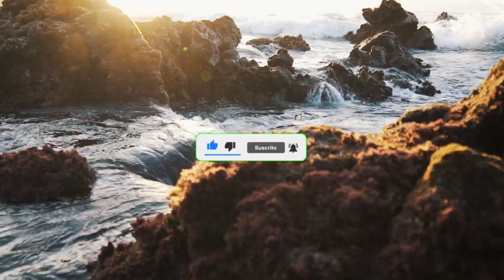✅ 35 CURIOUS FACTS ABOUT WOMEN IN SEX - FEMALE PSYCHOLOGY